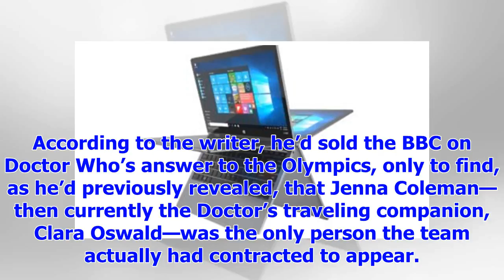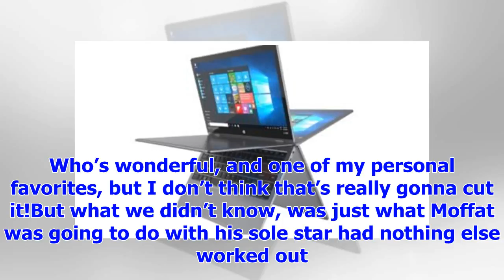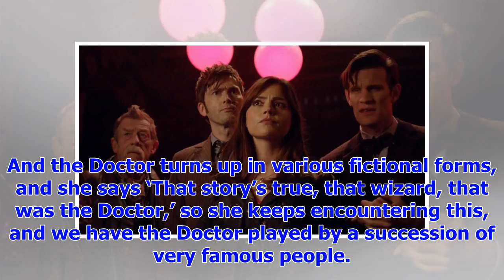[Breaking News]Steven Moffat on the backup plan of his desperate for doctors 50 years anniversary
Image: BBCSteven Moffat has long made it known what an insanely stressful time the creation of Docto...